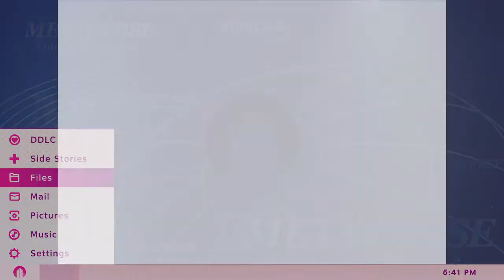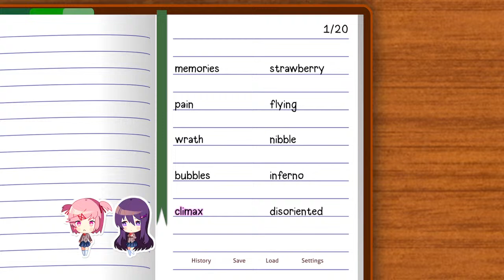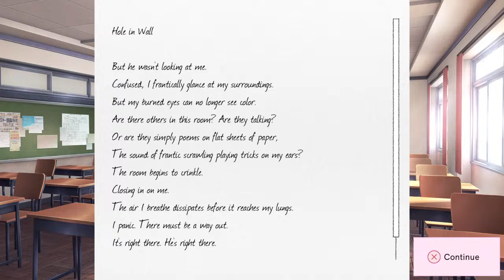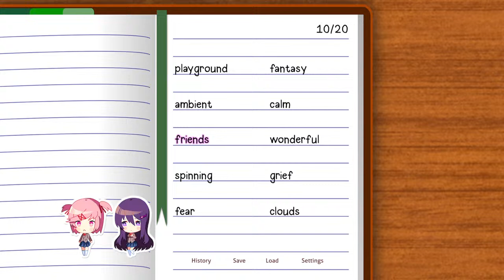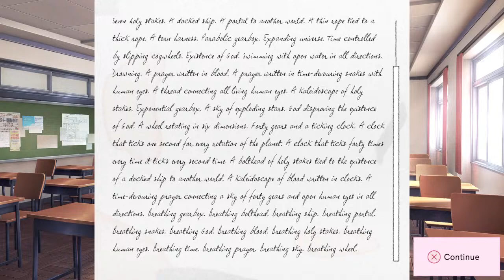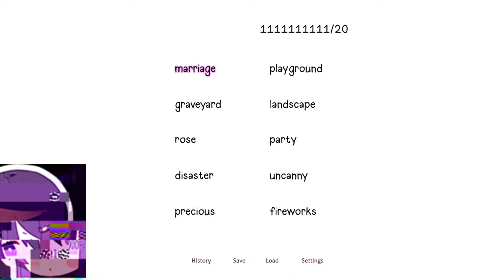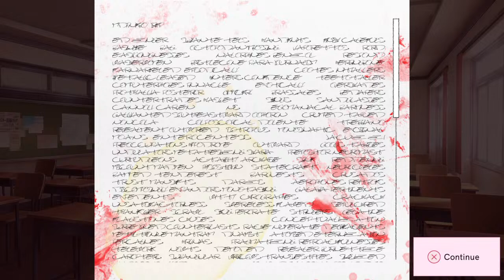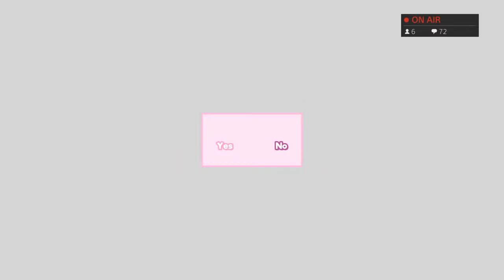Doki Doki Literature Club Has Some Weird Shiz part 2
I've slain 400 Malenia's, on the road to 1000, group password is DLMSH